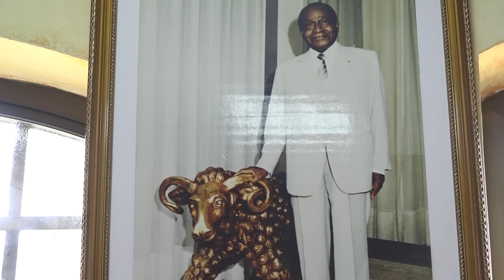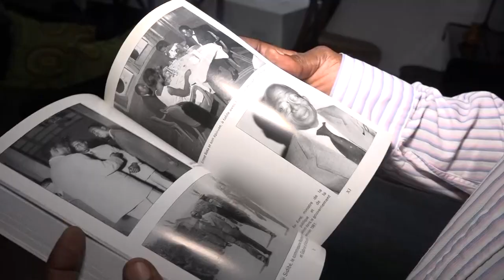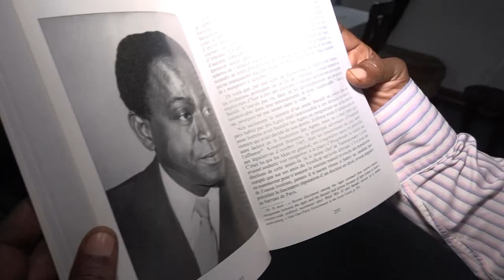Côte d’Ivoire /An 57 : Des anecdotes sur Félix Houphouët Boigny, le père de l’indépendance